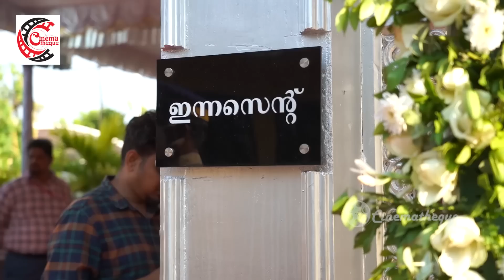ഇന്നസെന്റിനെ അവസാനമായി കാണാന്‍ മോഹന്‍ലാലെത്തി.... l Innocent l Mohanlal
സങ്കടം നെഞ്ചിലൊതുക്കി മോഹന്‍ലാല്‍...
ആലീസിനെ ആശ്വസിപ്പിക്കാനാകാതെ താരം...